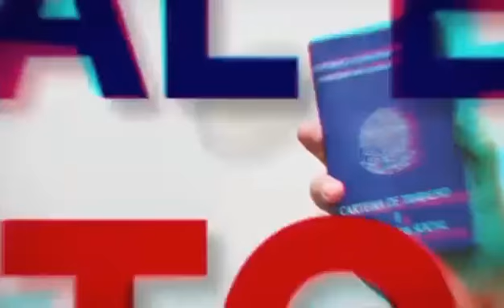Combate ás fraudes!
Vídeo de Pr Sebastião de Oliveira